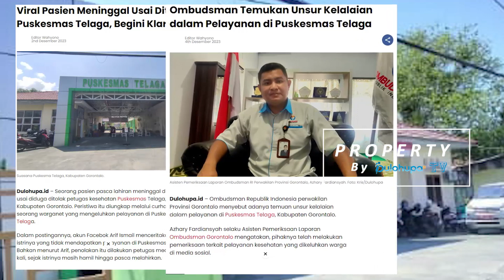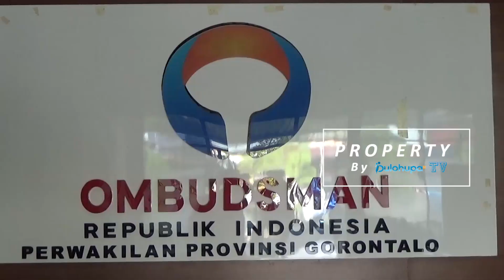Berita Terpopuler, Ombudsman Temukan Unsur Kelalaian dalam Pelayanan di Puskesmas Telaga